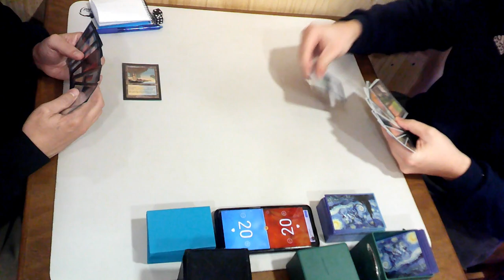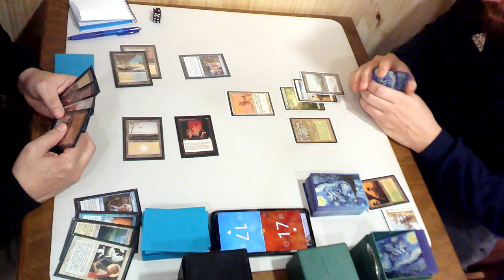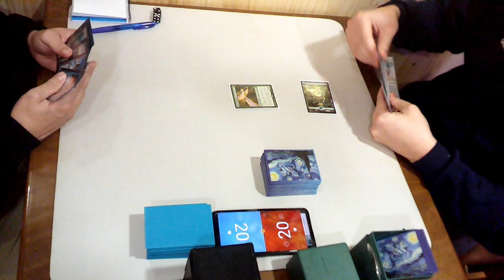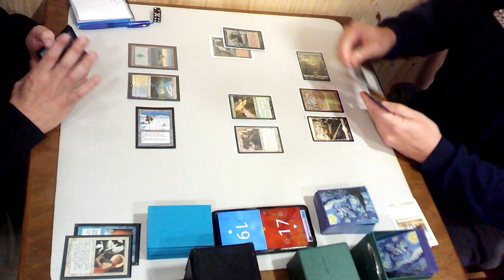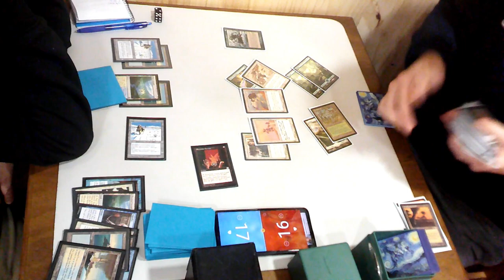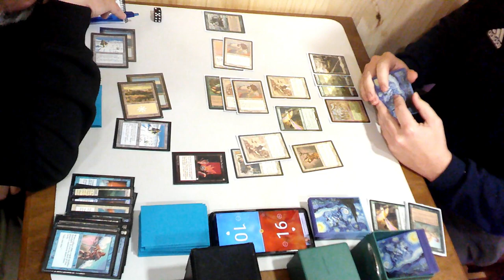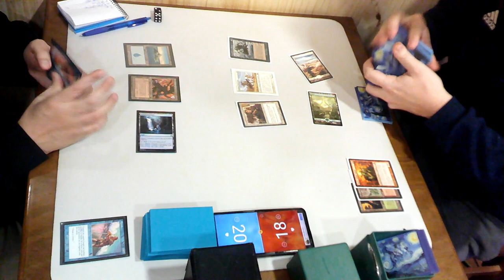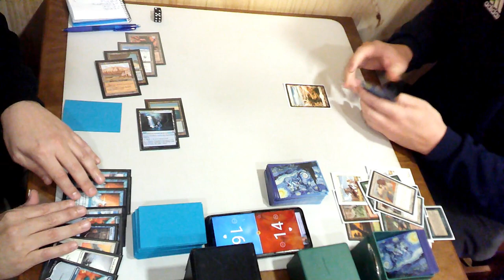3R Open Premodern Granollers @ La Camperia UW Landstill vs GW Survirebels. Top 4.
Fran Valhondo vs Ivan de Castro